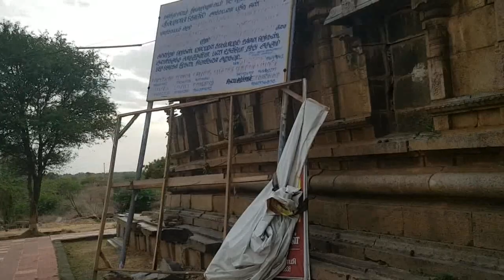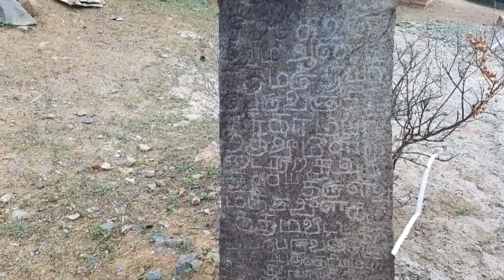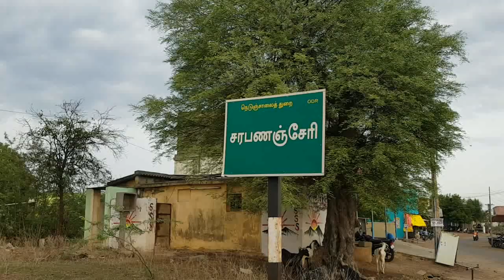serapananchery | செரப்பனஞ்சேரி | காஞ்சி | Vimeeshwarar temple | chola temple | தூங்கானை மாடக்கோயில்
பல வருடம் பழைமையான  தற்போது இடிந்து விழும் நிலையில் உள்ள இது போன்று அறிதான கோயில்கள் நமது முன்னோர்கள் வாழ்ந்த பண்பாட்டையும் வாழ்க்கை நெறிமுறைகளையும் நமக்கு தெரியபடுத்த பெரிதும் உதவும் சாட்சிகள். இது போன்ற கோயில்களை நாம் பராமரித்து வருவது நமது கடமை.
அதுமட்டுமின்றி இது சோழர்கள் கட்டிய கோயில். தூங்கானை மாடம் என்ற வகையில் கட்டப்பட்ட கோயில். இது சூரியன் வழிபட்ட ஸ்தலம்.

நன்றி
தேடிக்கண்டுகொண்டேன்
                                                                                     The temple is currently in ruins.
Temples such as these are very helpful witnesses to the culture and way of life style of our ancestors
 It is our duty to maintain such temples.

I hope this video will help your temple pilgrimage

Thedikandukonden